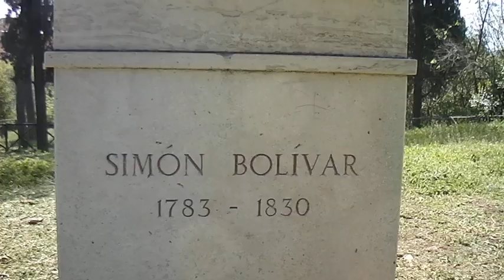SECESSIONE DELLA PLEBE - SEMPRE NATALE DI ROMA SDV 0004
SECESSIONE DELLA PLEBE - SEMPRE NATALE DI ROMA - 21 APRILE 2023 UNA NUOVA PARTECIPANTE ALLA COMMEMORAZIONE SDV 0004